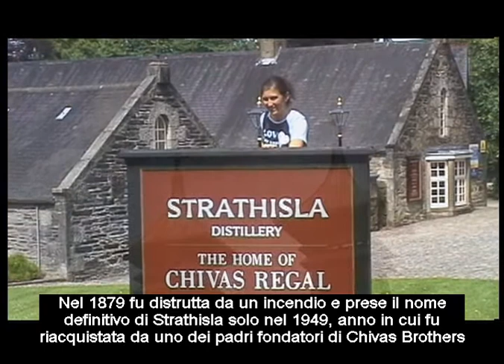Scotland (2005)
Questo filmato è stato registrato durante le mie vacanze in Scozia nel Luglio del 2005...
I made this video during my holidays in Scotland in July 2005...